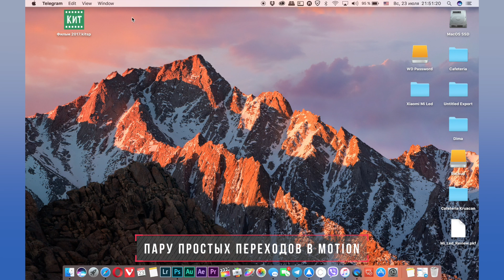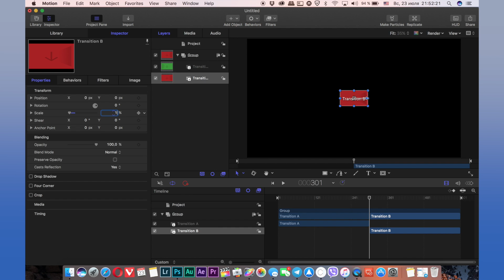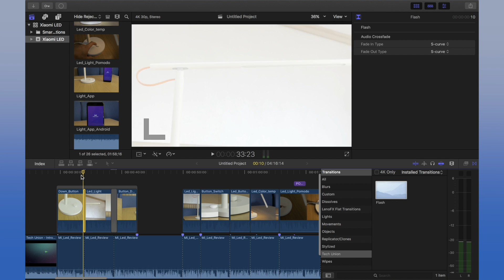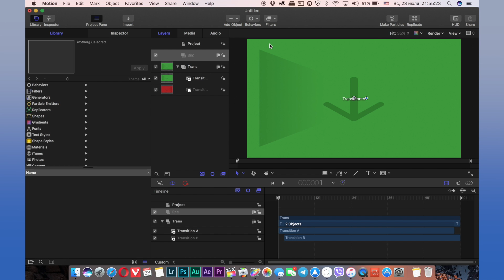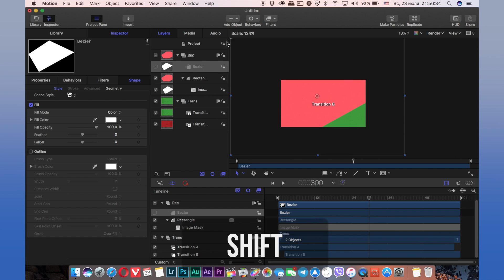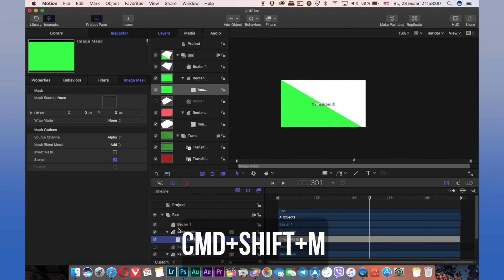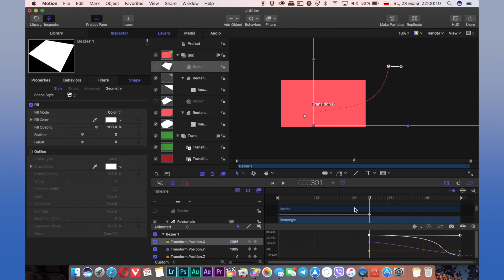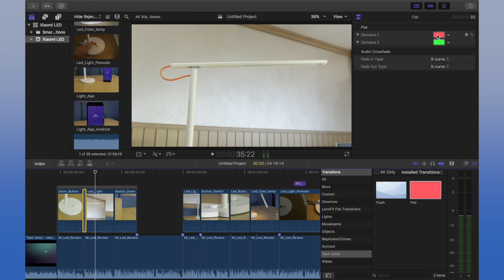Монтаж видео в FCPX. Создание двух простых переходов в Motion для Final Cut Pro X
В этом видео посмотрим как создать два простых перехода в Motion 5 для того, чтобы потом использовать их в Final Cut Pro X. Один из переходов похож на стандартный в FCPX, под названием Flash, а второй я назвал Flat и он тоже неплохо будет смотреться в каких-то динамичных видео

Ссылка на курсы по FCPX
Ссылка на паблик-чат в Telegram